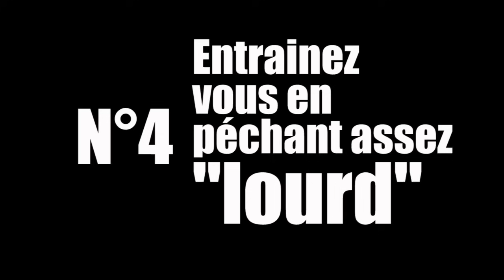10 conseils pour bien débuter à la pêche aux leurres